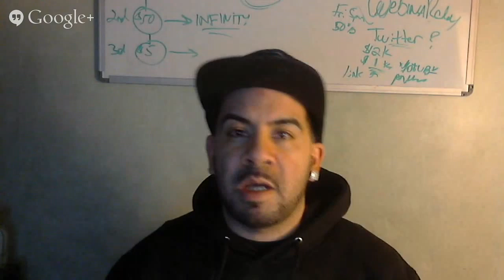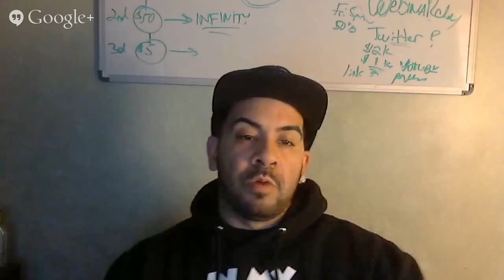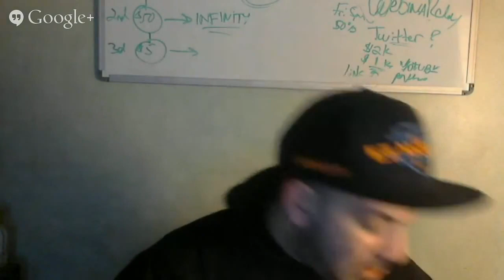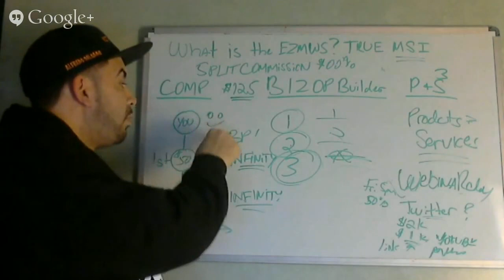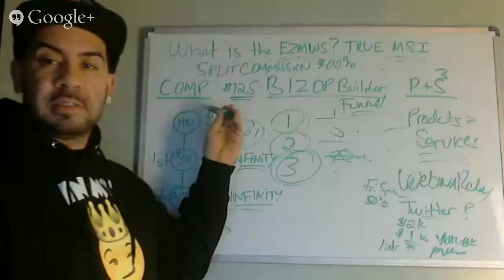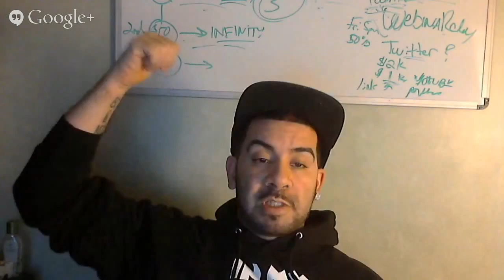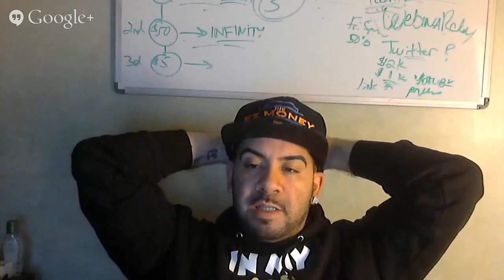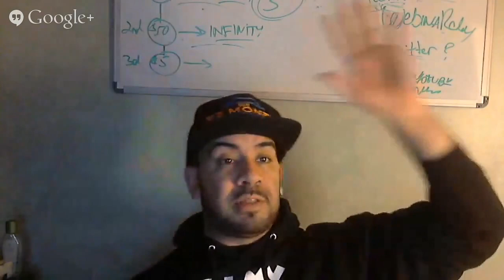EZ Money Wealth System Intro | EZMWS | Going Viral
EZ MONEY WEALTH SYSTEM INTRO | EZMWS

Welcome to Alfredo Delgado's long awaited Vision!
The EZ Money Wealth System!

In this webinar Alfredo Delgado finally reveals this game changing system which will help the average marketer through it's priceless training and support... while making a lot of money!

Pay attention as Alfredo breaks down the EZ Money Wealth System compensation plan, the one of a kind EZMWS training you'll have access to and how this system will allow you to potentially generate 35k in Residual monthly income.

Make sure that you stay tuned til' the very end of this webinar... you'll notice we have some HUGE Breaking News and updates headed your way, so be sure to like and subscribe to the EZ Money Wealth System YT channel to stay informed as you won't want to miss out on upcoming events.